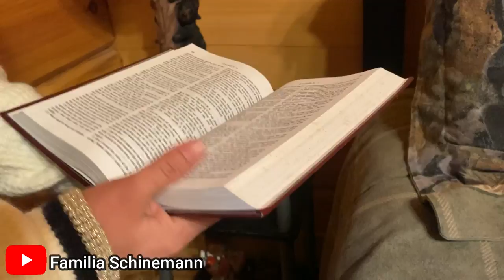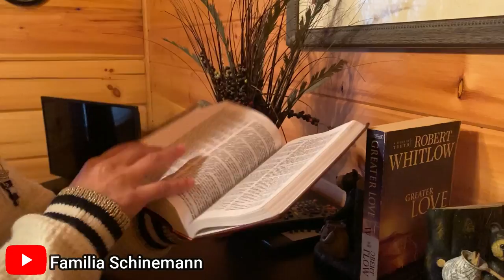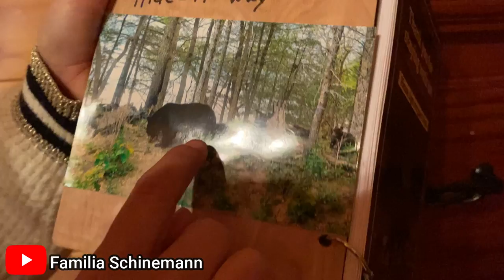TOUR PELA CABANA DE FERIAS NAS MONTANHAS DOS ESTADOS UNIDOS!🇺🇸🇺🇸🇺🇸 dumpster-eua